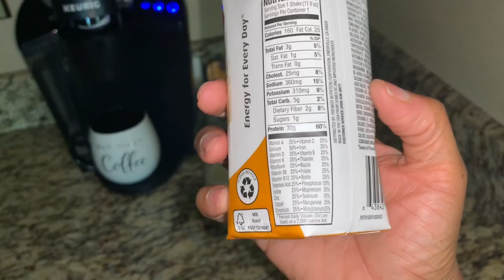Premier Protein Coffee - Meal Replacement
Here’s a meal replacement that is low carb, low fat, low sugar with lots of protein for those morning coffee drinkers! This is whey protein so it is not gluten free but it is yummy and can help with weight loss if you’re not sensitive to gluten or doing a detox! Let me know if you try it! :)

You can get the Premier Protein shakes from your local grocery store or off Amazon. :)